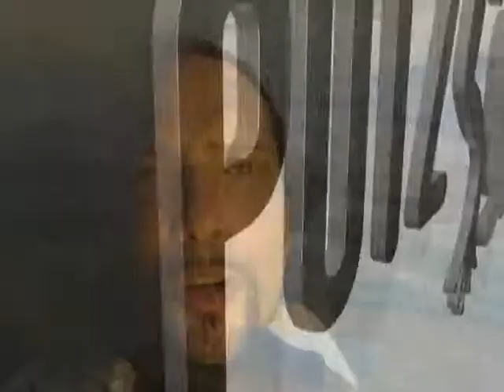PUTZ GRILA STAND UP GUARUJÁ BLOCO 04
O PUTZ GRILA CAI NAS ÁGUAS PARA MOSTRAR COMO SE FAZ... STAND UP PADDLE COM O O INSTRUTOR FLAVIO CRICI. SURF PRA TODA FAMÍLIA E SEM HORA PRA PARAR, TEM ATÉ AULAS NOTURNAS COM PRANCHAS COM LED´S.